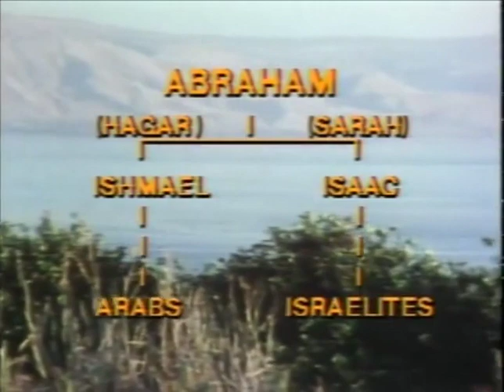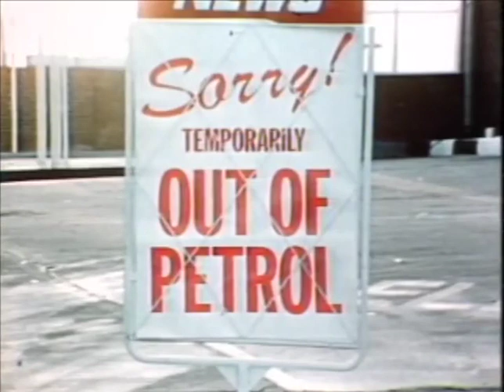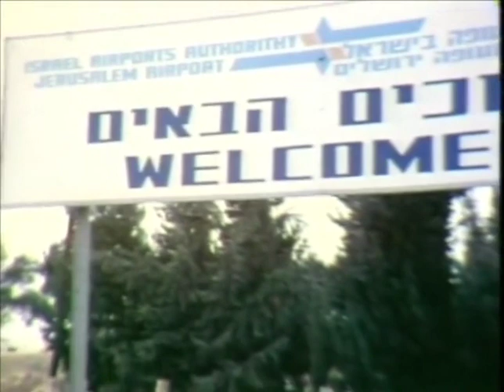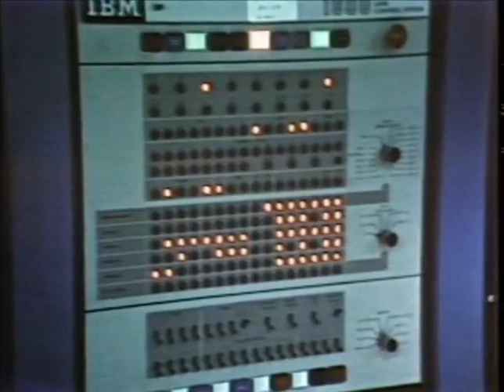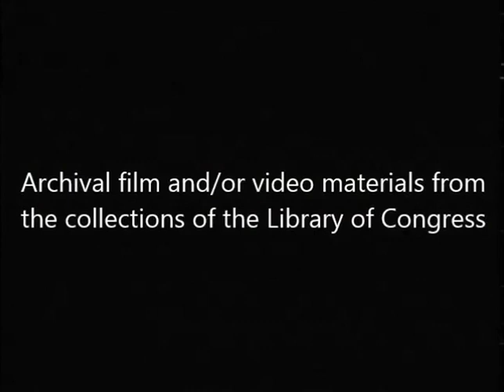Middle East The Quest For Peace